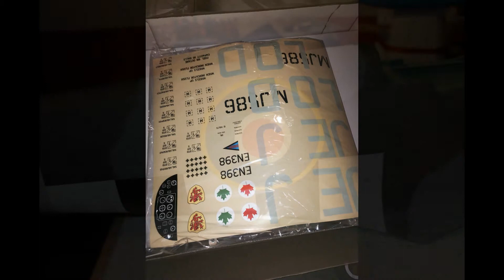Hangar 9 Spitfire Mk IXc 30cc hangar 9 spitfire 30cc buil hangar 9 spitfire 30cc manual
Model Airplane News
Hangar 9 Spitfire ARF 30cc modifications - Model Airplane News

 Amazon.com: Hangar 9 4495 Spitfire MkIX 30cc ARF: Toys & Games.

 Here's a few pics of the plane, from my observations, so far looks very well constructed I have the h9 .60 razorback and was impressed with the.

 HANGAR 9 Spitfire Mk IXc 30cc ARF. Features: Printed, flat-finish UltraCote covering with accurate color and panel line detail; Operational split-flaps with...

 The Supermarine Spitfire Mk IX was the premier interceptor of the series used by the Royal Air Force during WWII. Based on the lessons learned during the...

 ... Airplanes   Trucks   Transmitters   Other products   Home Offers Hangar 9 Spitfire Mk IXc 30cc ARF. Hangar 9 Spitfire Mk IXc 30cc ARF.    Previous - Next   ...

 30 Dec 2013 ... For example, the latest offering from Hangar 9 is loaded with scale detailing. The Spitfire Mk IXc 30cc ARF looks just like the classic warbird that...

 Wheelspin Models sell Hangar 9 Spitfire Mk IX 30cc Spares - Hangar 9 at great prices! In stock now and ready for next day delivery!

 Hangar 9 1/5 Spitfire Mk IXc 30cc Pdf User Manuals. View online or download Hangar 9 1/5 Spitfire Mk IXc 30cc Instruction Manual.

 Hangar9 just announced the new Warbird and its a fantastic Spitfire Mk IXc 30CC with easy option for Electric using E-Flite 160 and 10S,...

 Wing bags - Hangar 9 - Spitfire MkIX 30cc - 81' made by REVOC custom made wing bags and covers.

 Get FREE delivery when you buy the Hangar 9 Spitfire Mk IX Model Plane from our range of ARF Planes at ... E-Flite 95 Deg 30cc Main Retract Spitfire 30cc.

 223886 prezzo Il Supermarine Spitfire un caccia inglese, divenuto leggendario durante la Seconda Guerra Mondiale. Durante la Battaglia di Inghilterra, ebbe...